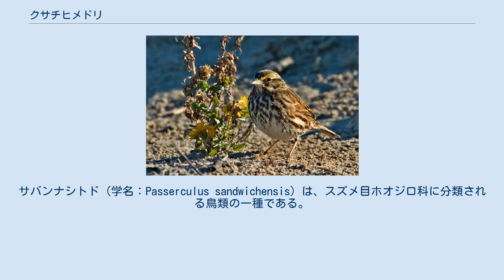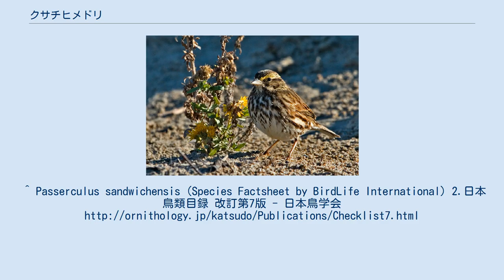クサチヒメドリ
サバンナシトド (学名：Passerculus sandwichensis) は、スズメ目ホオジロ科に分類される鳥類の一種である。
 クサチヒメドリ(草地姫鳥)と呼ばれることもある。
 アラスカ、カナダ、アメリカ北部、中部とメキシコ北西部、中部からグアテマラ南西部で繁殖し、北アメリカ中部以北で繁殖した個体は、冬季、アメリカ西部からメキシコ、中央アメリカ、西インド諸島などに渡り越冬する。
 日本ではまれな冬鳥、または旅鳥として、宮城県から沖縄県にかけて各地で観察記録がある。
 全長約14cm。
頭部から背中、腰、上尾筒までの体の上面は黒褐色の縦斑が密にある。
頬は淡い褐色で、周囲は黒褐色。
眉斑と眼の周囲（アイリング）は黄白色とされるが、白色の個体もある。
眉斑以外の羽色も、亜種毎の変異が大きい。
 草地や農耕地に生息する。
 地鳴きは「ツィッ」「ヂィ　ヂィ」など。
^ Passerculus sandwichensis (Species Factsheet by BirdLife International) 2.日本鳥類目録 改訂第7版 - 日本鳥学会